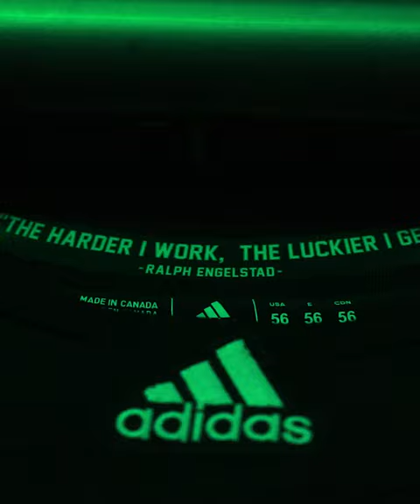UND Hockey | NoDak Nights Jersey Reveal | 9.26.22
Watch the reveal of the new "NoDak Nights" uniform, slated to be worn for the U.S. Hockey Hall of Fame Game on Oct. 29, 2022 in Las Vegas, Nev.